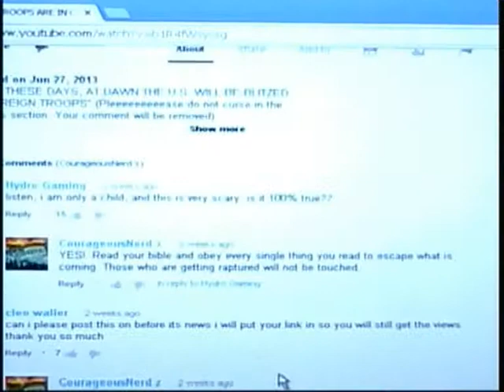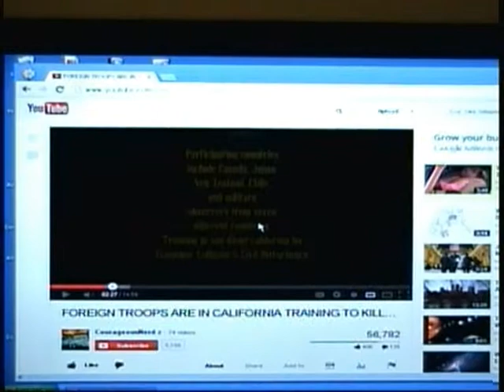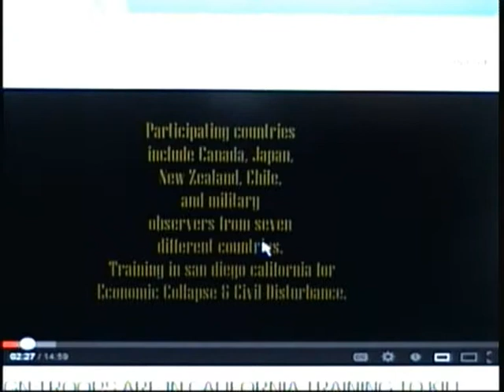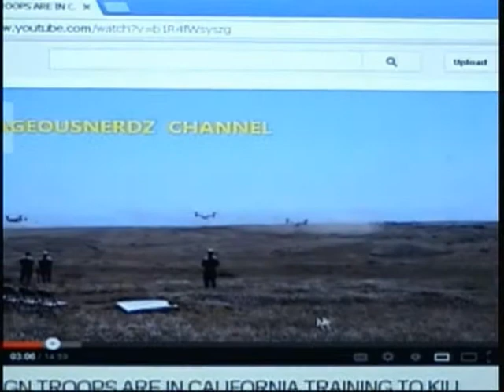The russians r coming 3